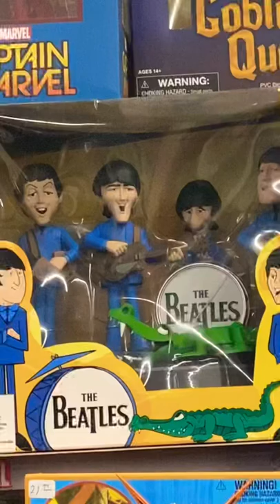The Beatles Action Figures McFarlane Toys Deluxe Box Set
McFarlane Toys 2004 line of The Beatles action figures based on the classic Beatles Cartoon series. The cartoon premiered in the United States in 1965 and ran for 2 seasons.